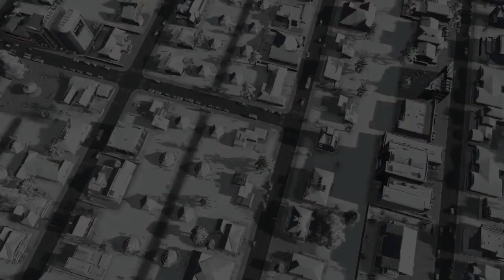METRO DAN KERETA DALAM KOTA - CITIES SKYLINES INDONESIA #21 - SEASON 3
Nah sekarang makin lengkap buat yang pengen naik transportasi dalam kota juga udah tersedia metro dan kereta dalam kota, mereka yang mau integrasi pun udah bisa, mesti ke stasiun pusat integrasi dulu baru bisa pindah lokasi

Oia gaes dimenit akhir ada cinematic cameranya ya